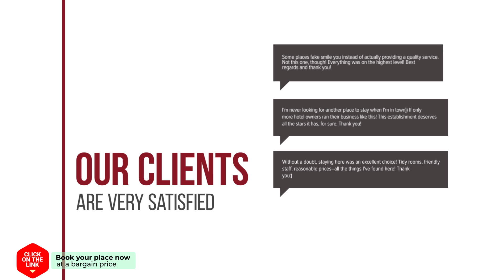Familiecamping De Vossenburcht hotel review | Hotels in IJhorst | Netherlands Hotels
Familiecamping De Vossenburcht hotel video review. Hotels in IJhorst, european 4 stars hotels.